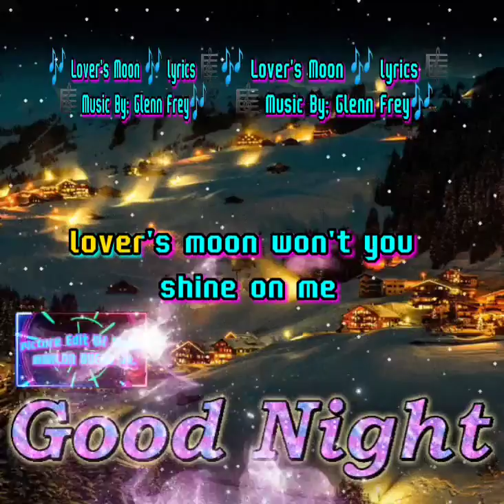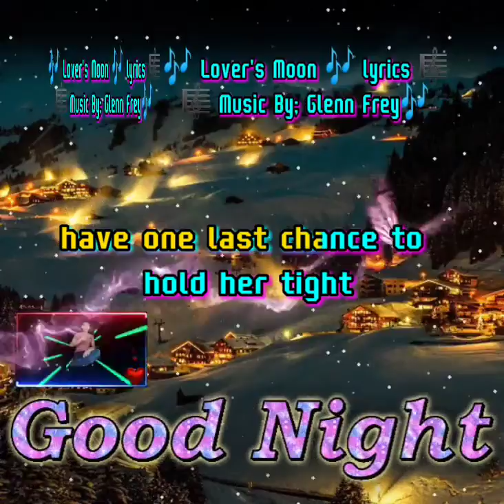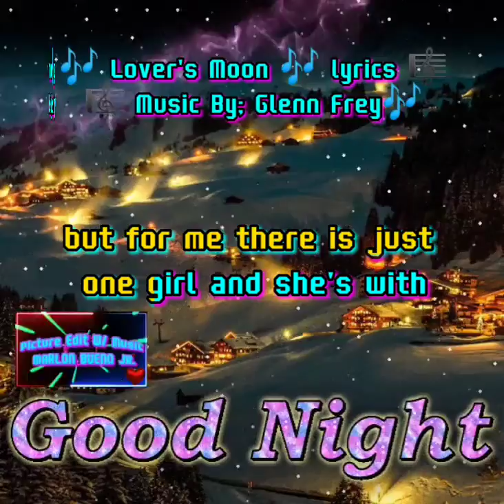🎼 Lover's Moon 🎼 lyrics 🎶 🎵 By; Glenn Frey 🎶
Create By;
                  Picture Edit W/ Music
                   MARLON BUENO JR.

God bless 🙏🙏🙏❤️❤️